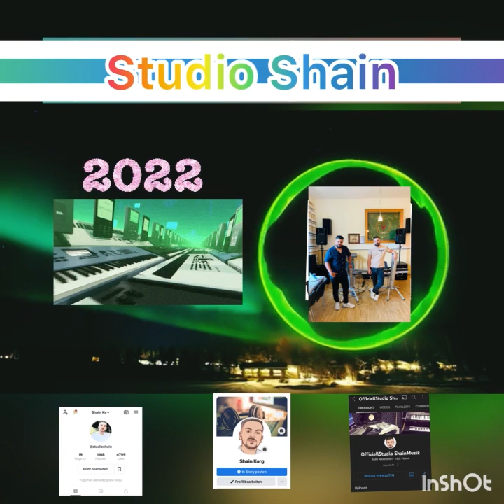Turbo Xs Sound instrumental 2022